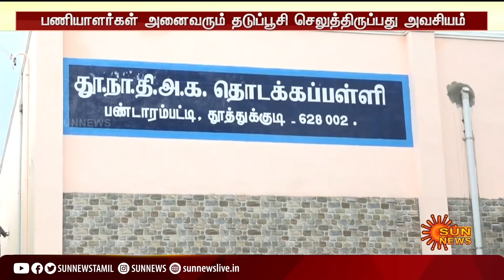600 நாட்களுக்குப் பின்னர் திறக்கப்படும் தொடக்கப் பள்ளிகள் |Elementary schools to open after 600 days